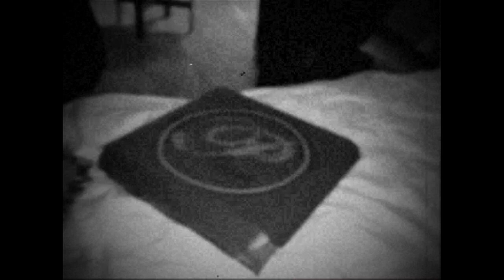Anna Cross & Karin Hill - Late night in Borlänge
Anna Cross & Karin Hill at S2 Borlänge, January 29th 2011.